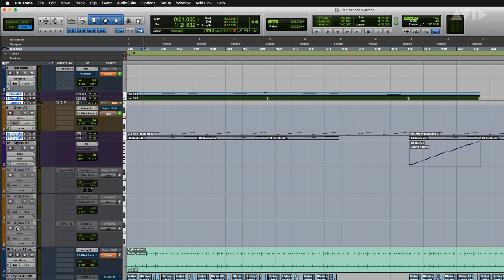Pro Tools Tips - Atajos en el teclado para el tamaño del canal